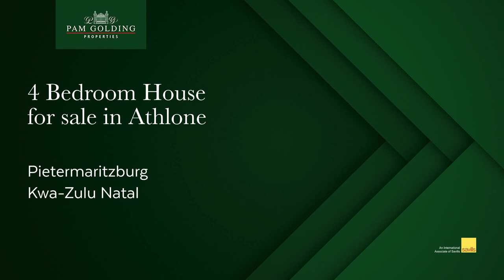4 bedroom house for sale in Athlone (Pietermaritzburg)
One of Athlone’s finest homes with full 180 degrees view across our city

A home which boasts charm & character suited for a family accustomed to the best life can offer, this home is filled with color and vibrant artwork.
Attention paid in detail to the design & high ceilings with frameless windows which brings in natural sunlight and panoramic views.

All four bedrooms are on the top floor which are well spaced with en-suites & the main bedroom has a walk in closet, underfloor heating & a private balcony.

The living areas are all open plan which flows nicely throughout the modern kitchen, sun room, dining room, TV room with a gas fireplace and decked balcony.

This is such a delightful home as the large garden wraps around the entire house, nature at its best.

A beautiful water feature displayed in the garden which can easily be converted back into a swimming pool, double automated garages with built in cupboards for extra storage.

Complete ducted heating and cooling throughout the house.

A two-bedroom staff quarters with lounge & kitchenette conveniently situated at the side of the home, giving staff their privacy.

Generators are in place for when the city cries in darkness, Jojo tanks make gardening easy & keep the garden green even in our dry winter days.

This is a unique home and definitely needs to be viewed to be appreciated, I am only a call away!